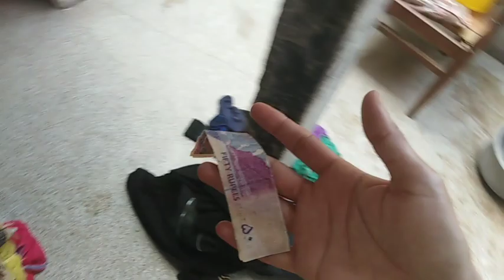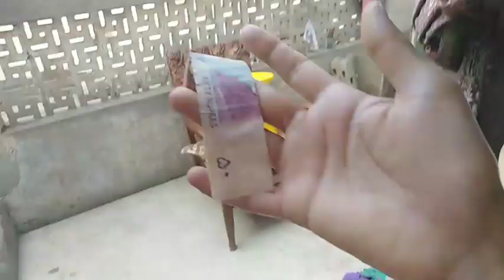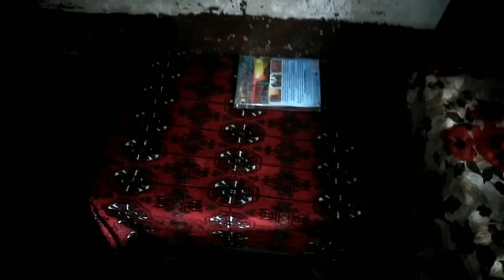1 tu km zindgani uper se ye sb b kro🤦‍♀️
Aslam o alaikum hope u guys like this video if u like then plz don't forget to sbscrib my channel & also share with your friend or family jzakllah